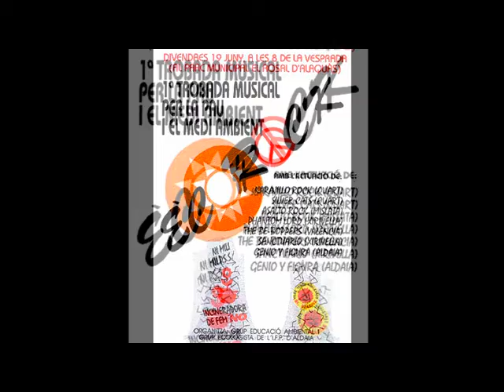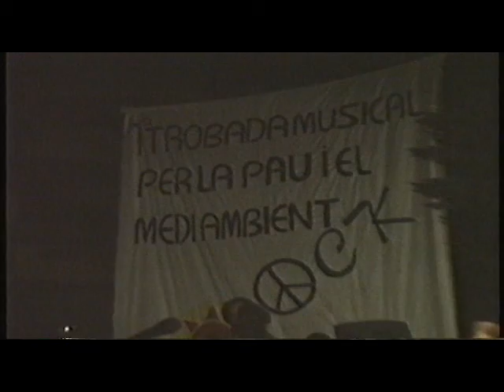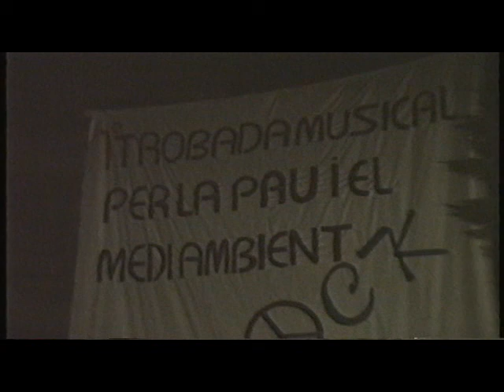PHANTOM LORD (THE PHANTOMS): "Festival Ecorock / Alacuás (19-06-1992)"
Concierto entero de la actuación de PHANTOM LORD (Actualmente THE PHANTOMS) en el Festival ECOROCOCK "Per la Pau i el Medi Ambient" el 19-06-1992 en Alacuás (Valencia).
- TXUS BIXQUERT: Voz y Guitarra Solista
- JUAN GARCÍA: Batería
- JOSE VTE. SÁEZ: Guitarra Rítmica y Coros
- PACO MENDOZA "KIWI": Bajista
01- RELIGIONS OF WORLD - (Bixquert)
02- TIMES OF SEX & WINE - (Bixquert)
03- SEX, SEX & PHANTOM LORD - (Bixquert-García)
04- FOR WHOM THE BELL TOLLS - (Metallica)
05- APOCALIPSYS XIX.16 CAP XX - (Bixquert)